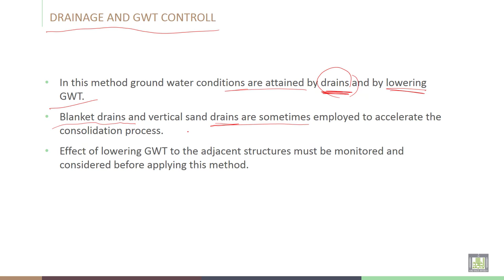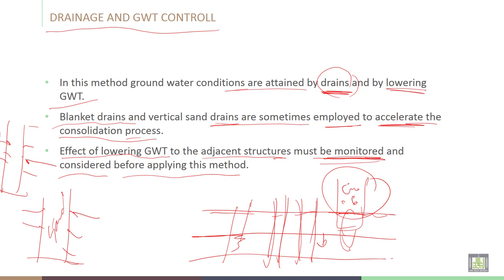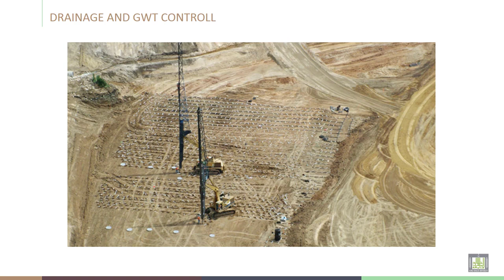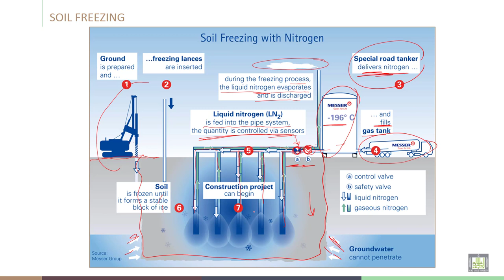Soil Stabilization | C7-L15 | DRAINAGE AND GWT CONTROLL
Lecture 15  : DRAINAGE AND GWT CONTROLL
Illustration of ground improvement, DRAINAGE AND GWT CONTROLL